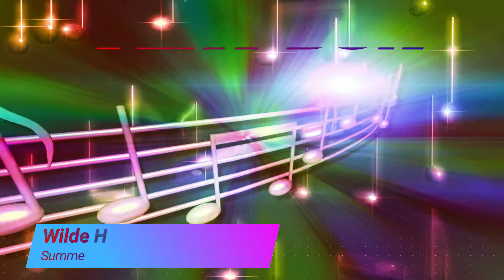Wilde Herzen - Summertime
Wilde Herzen
Summertime

Alle Rechte liegen bei den jeweiligen Künstlern/Labels.